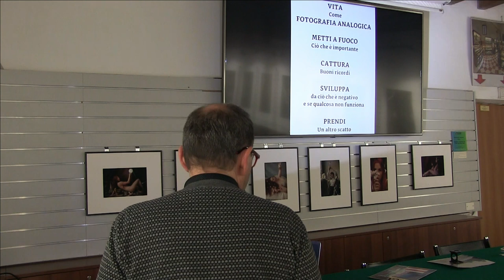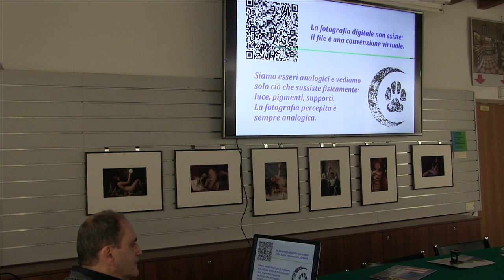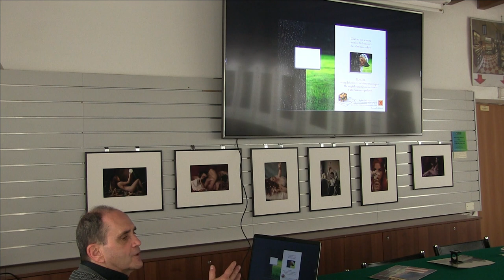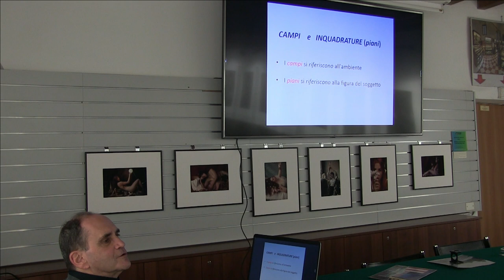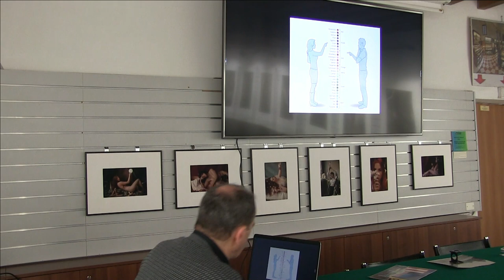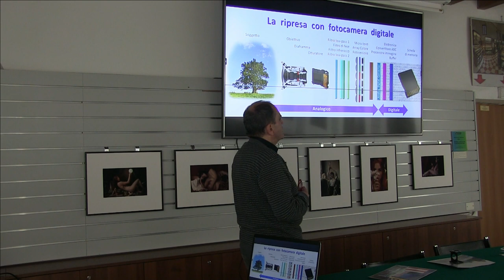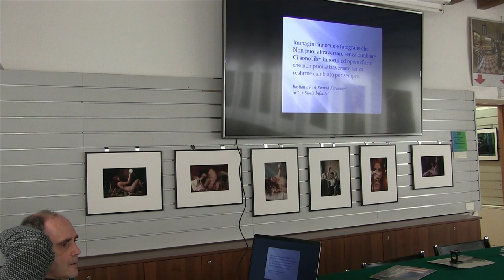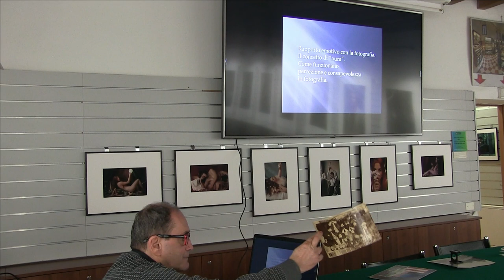Presentazione-prologo al seminario di etica della fotografia. Parte seconda di tre.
Presentazione-prologo al seminario di etica della fotografia. Parte seconda di tre. Primo incontro del seminario di etica della fotografia, Museo nazionale della Fotografia Brescia: mercoledì 20 marzo 2024, ore 20:30.